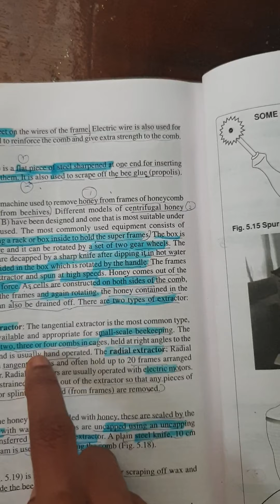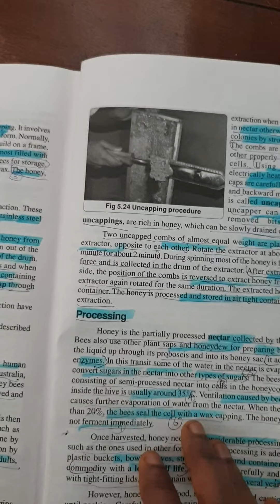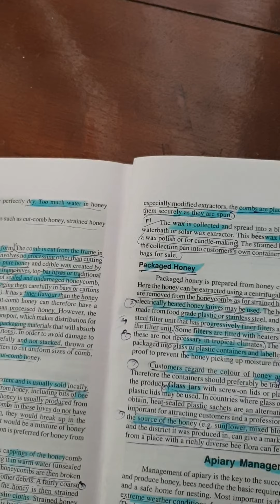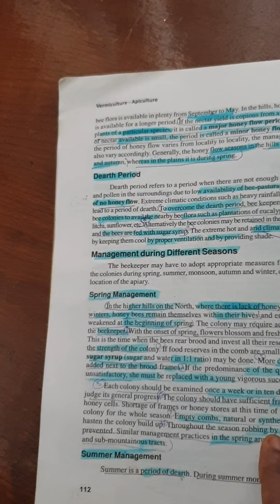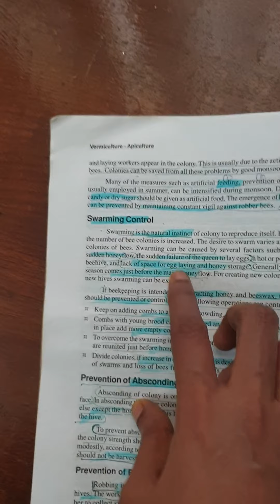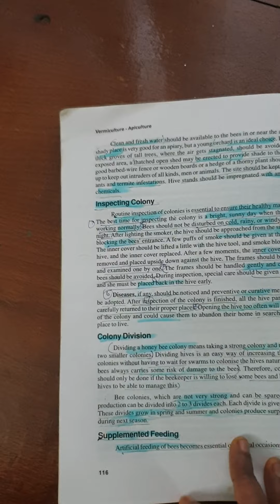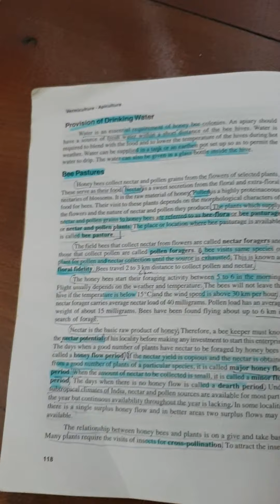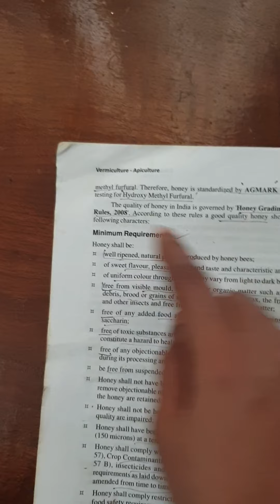Honey extraction, Apiary management. brief revision of Diseases, Economic uses